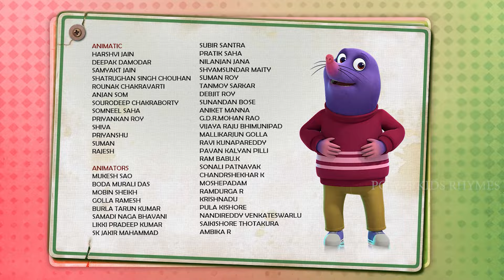Vanishing Waistband | जादुई कमर बंध | Guru-Ghan-Tal | Bollywood Masala | Spicy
Guru-Ghan-Tal Bollywood Tadka!

Embark on a Hilarious Cinematic Adventure with Guru-Ghan-Tal Bollywood Tadka!

🎬 Episode Highlights:
- Laugh Out Loud: Dive into the latest comedy hits with side-splitting clips and hilarious anecdotes.
- Deep Dives: Uncover the hidden layers and insightful messages in comedic films.
- Witty Commentary: Engaging analysis that reveals the brilliance of Bollywood humor.

Why Watch?
- For Laughter Lovers: A perfect blend of comedy and insight, tailored for those who love a good laugh.
- For Cinema Buffs: Explore the artistry behind the gags and punchlines.

Join Us:
- Don't miss out on this unique mix of fun and TADKA.

For the Little Ones:
- Check out CuddleCubbies for the best in animatedrhymes and EducationalCartoons.
- Sing along to EnglishRhymes and HindiRhymes that make learning fun.